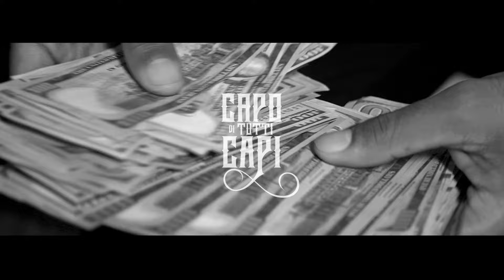Kappo Kurtis - Capo Di Tutti Capi (Official Video)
Official video for ''Capo Di Tutti Capi'' performed by Kappo Kurtis.

Filmed and directed by @CristianRijo in Punta Cana, DR.

Follow Kappo on all social media platforms: @KappoKurtis